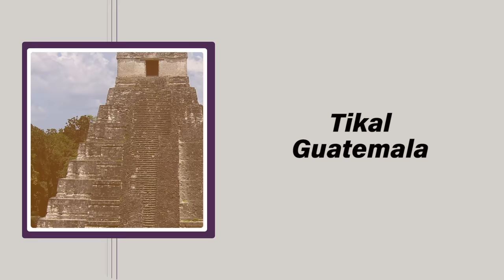7 Lesser Talked about Ancient Marvels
We're 100% sure that some of you think Meteora is just another attack option in Final Fantasy.